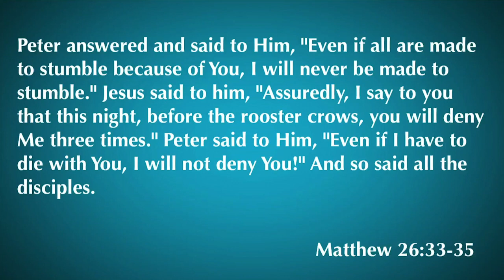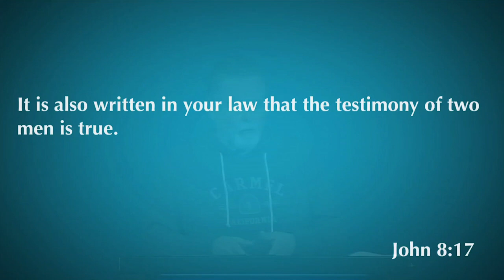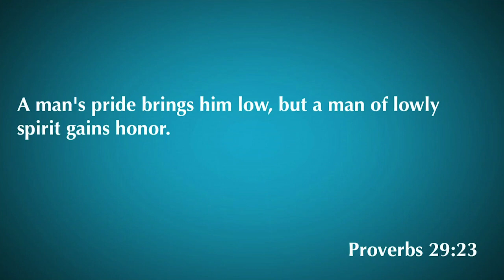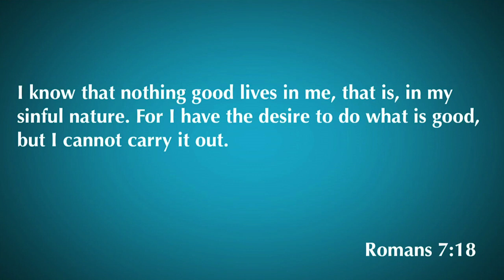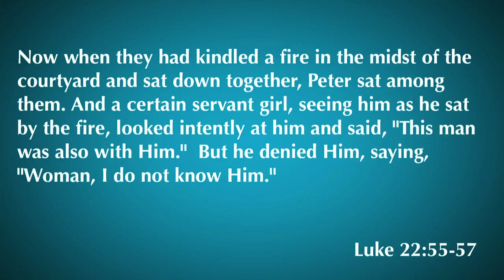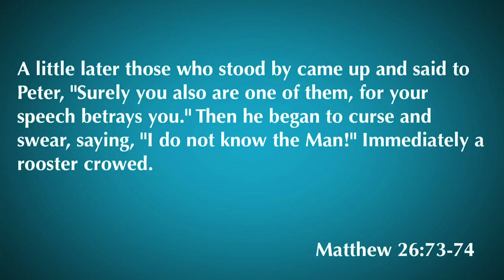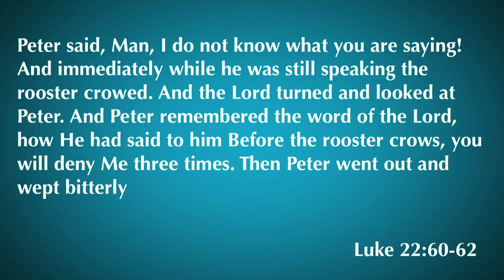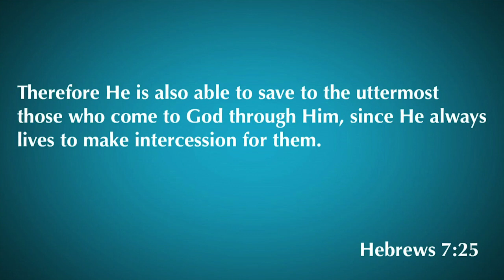John 18:12-27 | Steps to Denial | 7.15.20